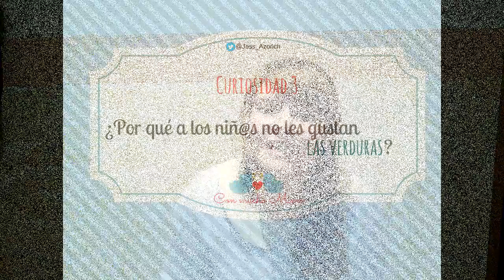¿Por qué a l@s niñ@s no les gusta la verdura? Curiosidades #3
En este vídeo os traigo la tercera curiosidad, para alimentar vuestro interés y conocimiento. Espero que la disfrutéis, tanto como yo!! ;)